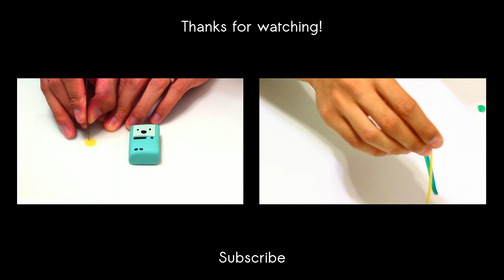Play-Doh Monkey Eating Banana!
*Play-Doh Monkey eating Banana!! As Requested by you! :)